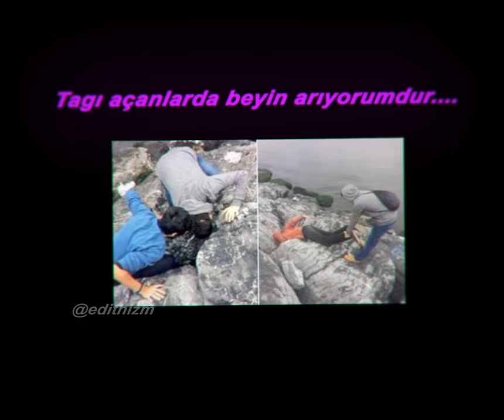ELRAENN ÖZÜR DİLE ? xd ;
Kocaman adama yaptıkları saygısızlıklara bakın.

Etiket;